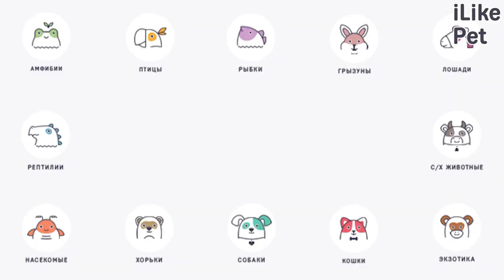5 правил чистки ушей собаки на ilikepet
Строение ушных раковин у разных собак разное, предрасположенность к ушным заболеваниям тоже, однако абсолютно все породы лающих схожи в одном — всем собакам необходима регулярная чистка ушей.